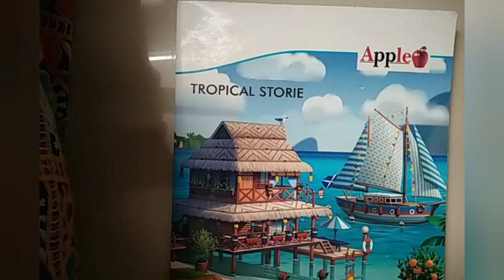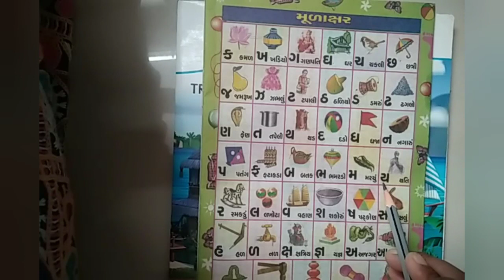ધોરણ-૧, કલરવ , પુનરાવર્તન, ભાગ-૧ (19/06/2020)